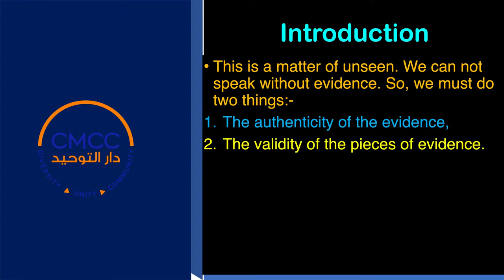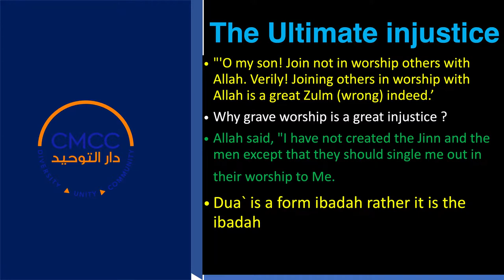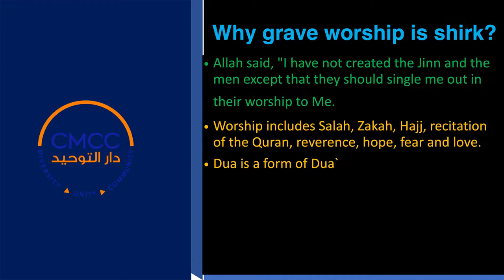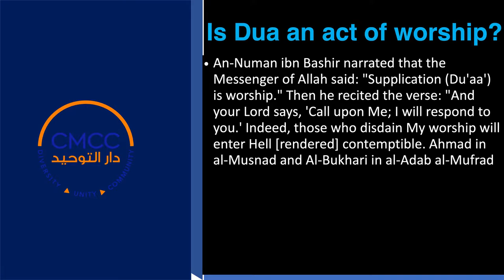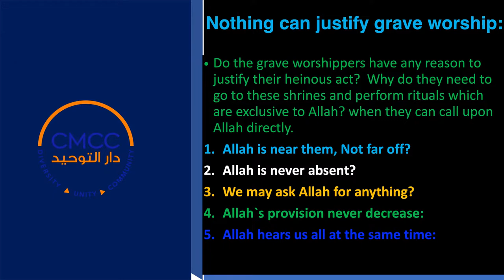La Ilaha Illa Allah || Lecture 3 || Imam Karim AbuZaid